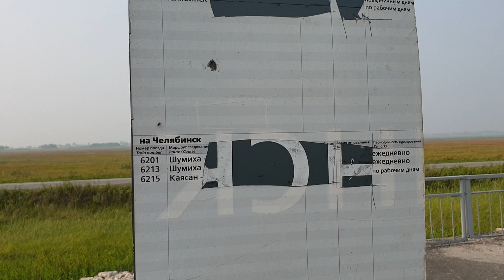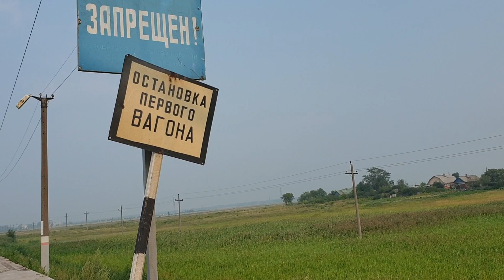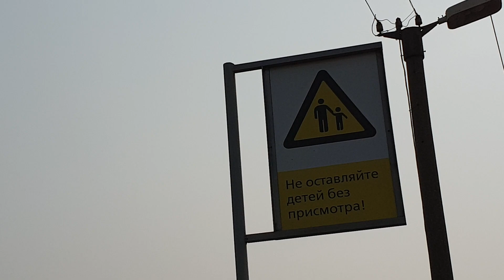Обзор на о.п. 2121 км Южно-Уральской железной дороги.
Вот Вам и обзор на о.п. 2121 км.
Где снято: О.п. 2121 км
Российские Железные Дороги
На что снято: SΛMSUNG Galaxy S9+
Разрешение видео: 1980х1080р60
Стабилизация видео: да
Когда снято: 24 июля 2019 года.
Помощь каналу 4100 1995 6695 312 Яндекс.Деньги

Спасибо, что выбираете и доверяете нам.
С уважением, команда канала Южно-Уральская железная дорога.